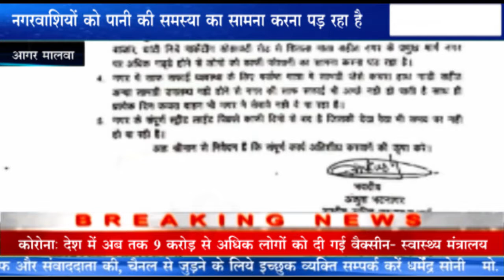आगर मालवा # नगरवाशियों को पानी की समस्या का सामना करना पड़ रहा है